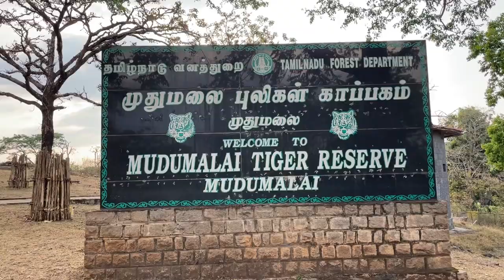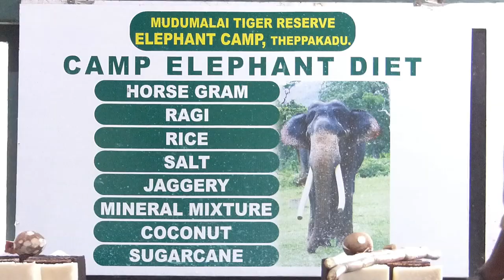The Elephant Whisperers - Shooting Location | Theppakadu Elephant Camp | Oscars 2023 Winners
Theppakadu elephant camp is the shooting location of the documentary The Elephant Whisperers which is among the Oscars 2023 winners.